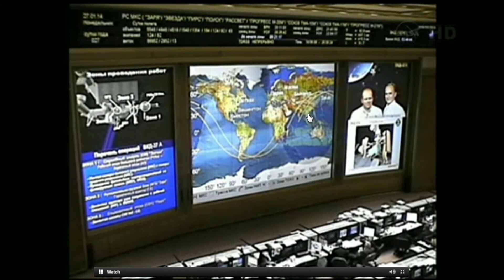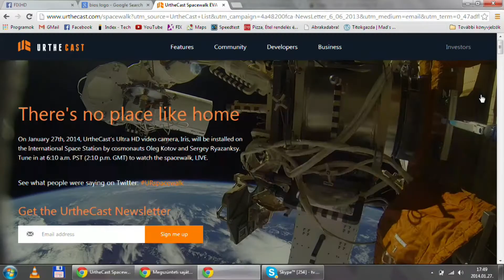FIX TV | Restart | 2014.01.27.